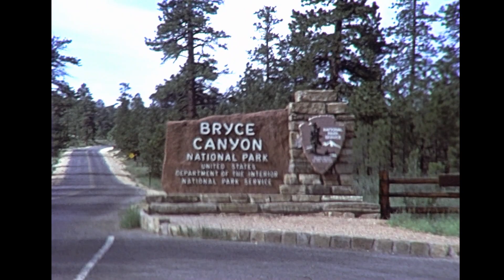A Trip to The Grand Canyon, Arizona, USA. July1980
Including a visit to Moqui Camp,  Built as a motorist cabin camp and Union 76 gas station, Moqui Camp was a quiet rest stop until it was revamped in 1966. In its second heyday, Moqui Lodge was a vintage 1960s era road motel that at one time housed The Moqui Restaurant, Curio Shop, Service Station, Beauty Shop, Enclosed Pool, and Tennis Court.
The Grand Canyon in Arizona is a natural formation distinguished by layered bands of red rock, revealing millions of years of geological history in cross-section. Vast in scale, the canyon averages 10 miles across and a mile deep along its 277-mile length. Much of the area is a national park, with Colorado River white-water rapids and sweeping vistas.

Bryce Canyon National Park, a sprawling reserve in southern Utah, is known for crimson-colored hoodoos, which are spire-shaped rock formations. The park’s main road leads past the expansive Bryce Amphitheater, a hoodoo-filled depression lying below the Rim Trail hiking path. It has overlooks at Sunrise Point, Sunset Point, Inspiration Point and Bryce Point. Prime viewing times are around sunup and sundown.